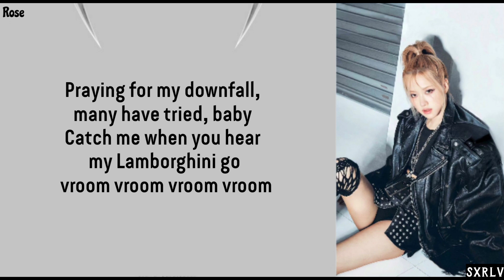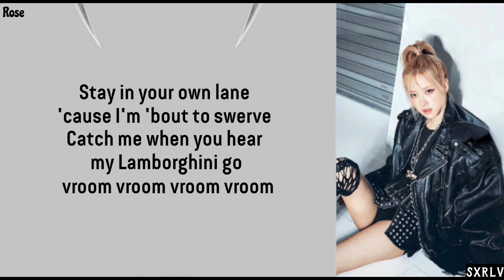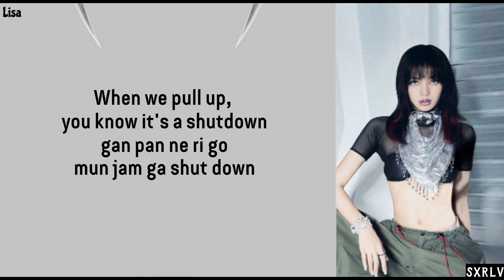BLACKPINK - Shut Down (easy lyrics)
I hope you can sing while imagining that you are a kpop idol

Artist = BLACKPINK
Song =Shut Down

blackpink
shut down
blackpink lyrics
shut down lyrics
lyrics
lyrisc kpop